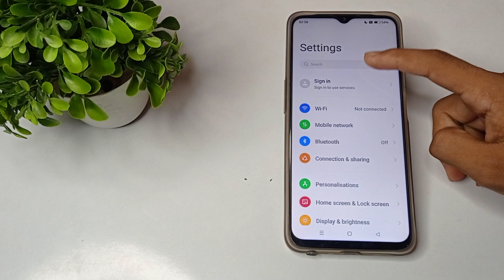how to set keyboard wallpaper in realme narzo 50A mobile in hindi